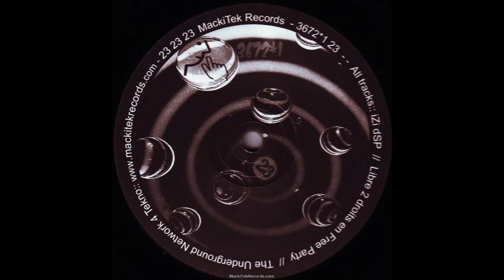izi dSP - JeReMiaD